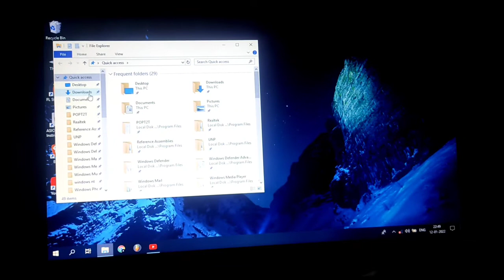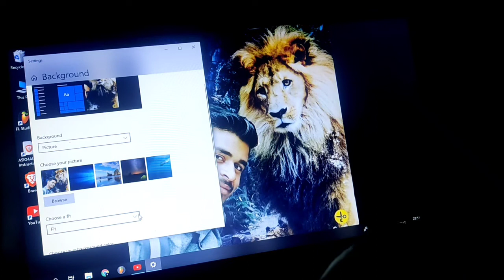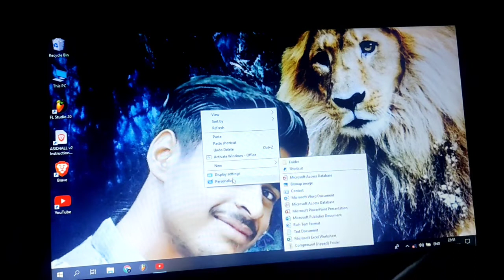create background of pc or laptop ( use your pic as profile of laptop or desktop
how to create pic as profile in pc or laptop
use your pic as background of laptop or desktop
make your pic as profile of laptop or desktop
save profile of desktop or laptop